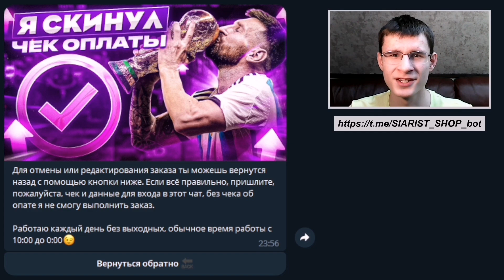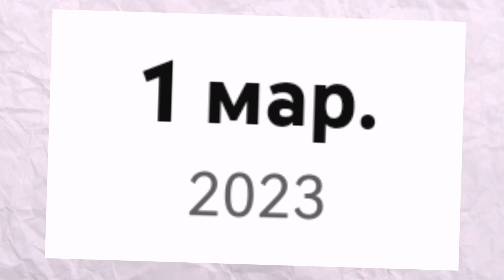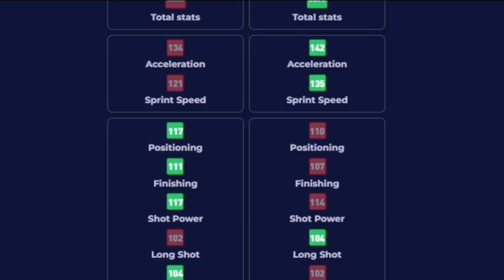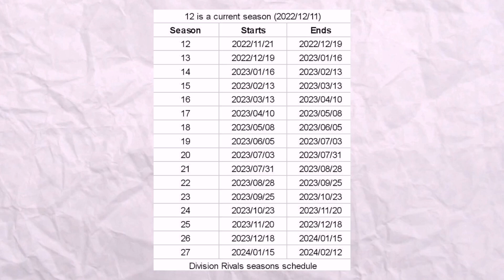ВЗГЛЯНИ.. ОБНУЛЕНИЕ СОСТАВА и НОВЫЙ СЕЗОН в FIFA MOBILE!!